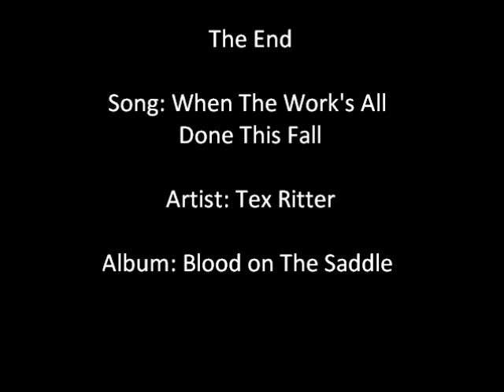When The Work's All Done This Fall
Artist:Tex Ritter Album:Blood on the Saddle